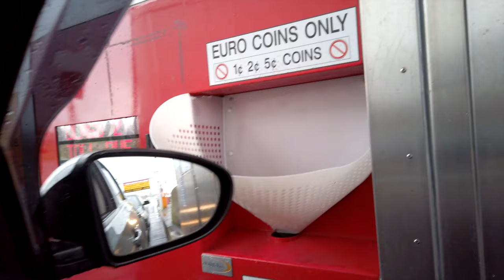Storm Ciara | Landscape Photography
I'm back home to the west coast of Ireland where I tackle Storm Ciara for a bit more of Landscape Photography. Will my Canon EOS R's be up for such a massive challenge.

DO NOT USE THIS VIDEO UNDER ANY CIRCUMSTANCES WITHOUT PERMISSION, ALL COPYRIGHTS BELONG TO DIARMUID O DONOVAN